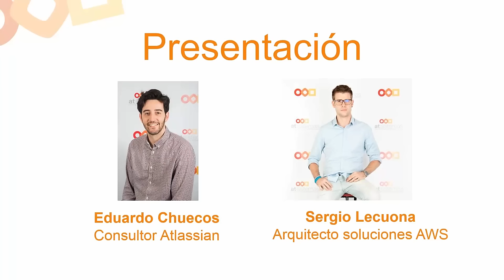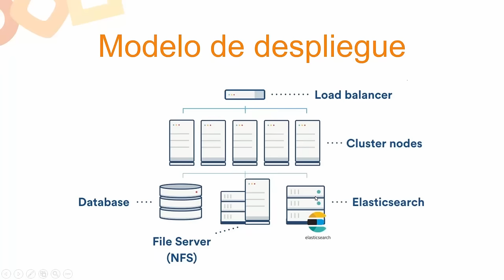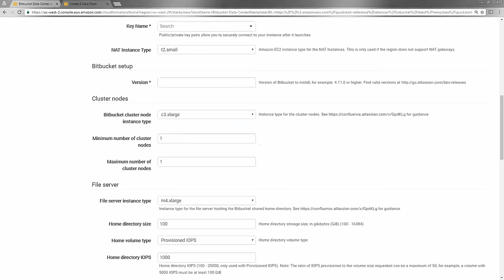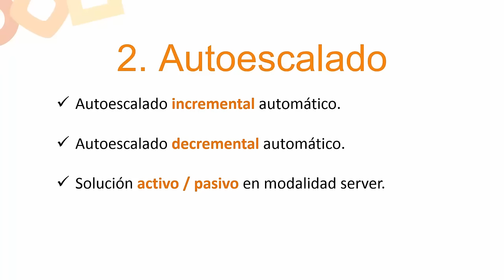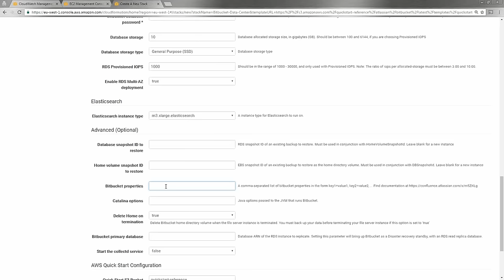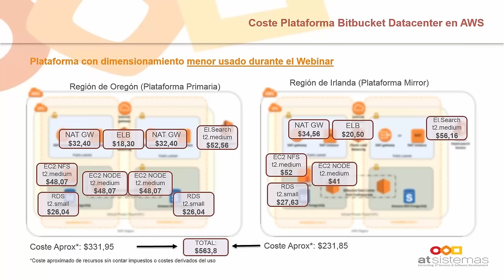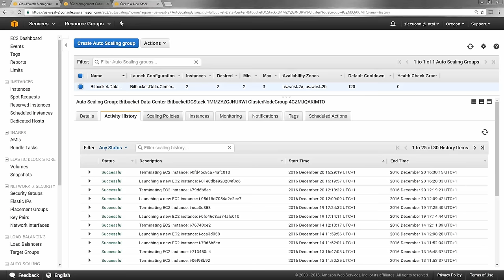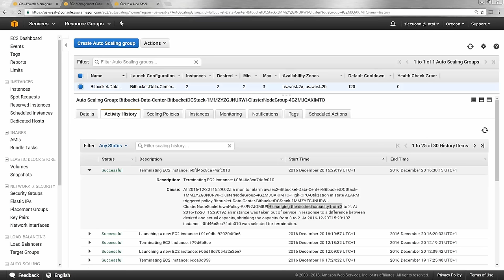Obtén el máximo rendimiento de Bitbucket Data Center en Amazon Web Services | atSistemas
¿Quieres desplegar un entorno de alta disponibilidad en AWS un repositorio Bitbucket datacenter de forma rápida y flexible con Cloud Formation?
¿Quieres gestionar de forma automática el estrés de la demanda de tus usuarios en un Bitbucket?
¿Quieres realizar copias inteligentes de repositorios Bitbucket Datacenter separados geográficamente, o recuperar tras un desastre el sistema, con cero tiempo de caída?
Con este webinar, descubre cómo lo hacemos en directo y con una demo en vivo de la mano de dos expertos de atSistemas en Atlassian y Amazon Web Services.